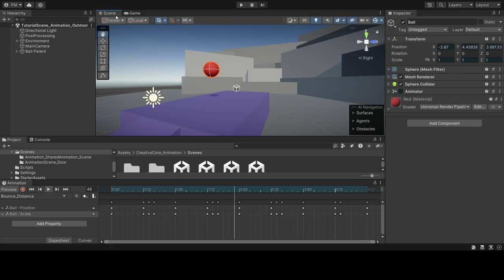Bouncing Ball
In highschool, we made animation on paper, and on photoshop. Glad to be taking this journey with Unity.